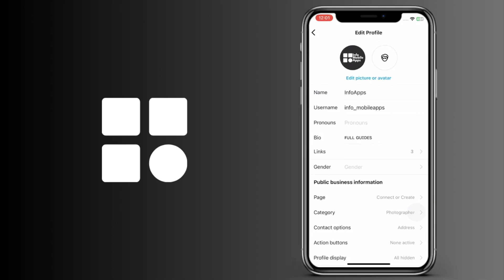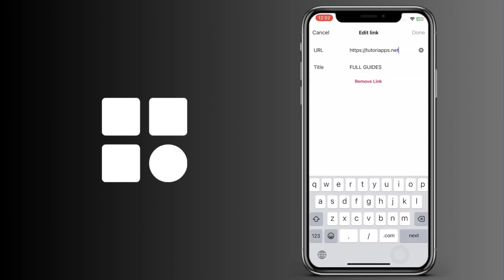Cómo eliminar el enlace de Facebook de la biografía de Instagram